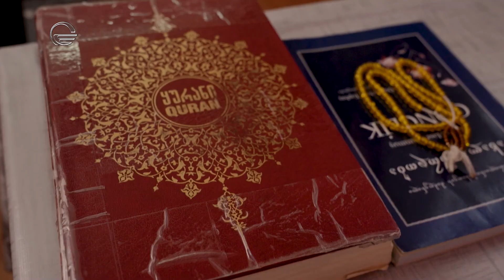N5 - პენიტენციური დაწესებულება - "მეჩეთი"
• ქალთა პენიტენციური დაწესებულება "სხვა რაკურსში"